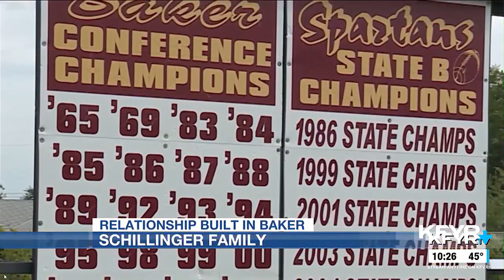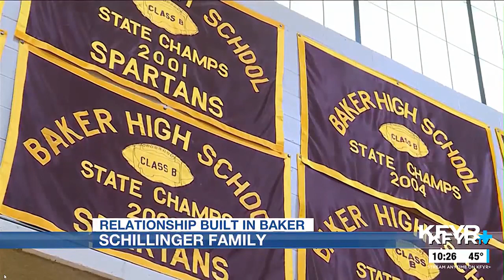Play of the Day: KFYR+ Sports - 10/25/2023